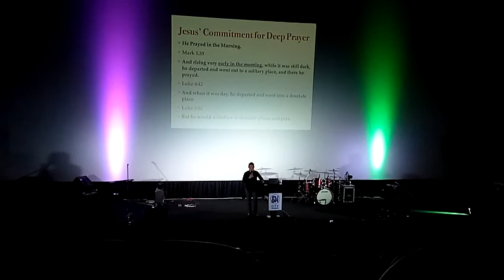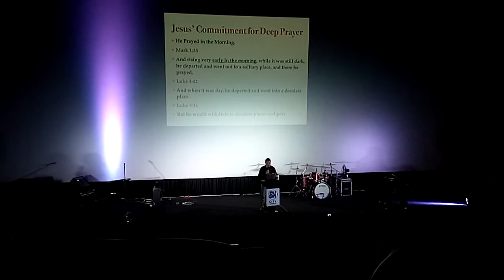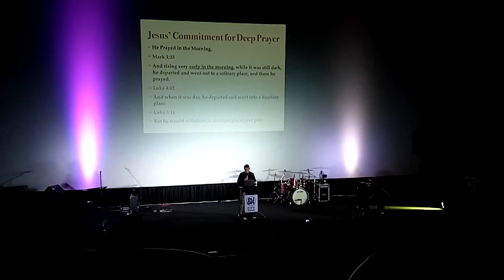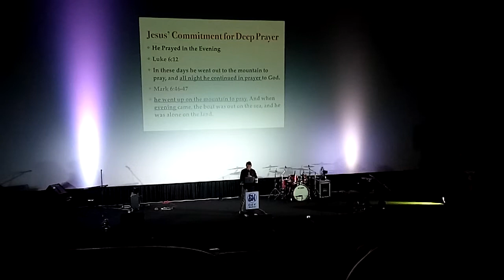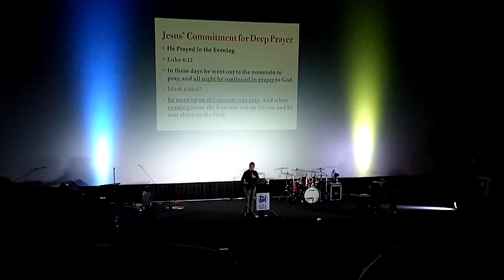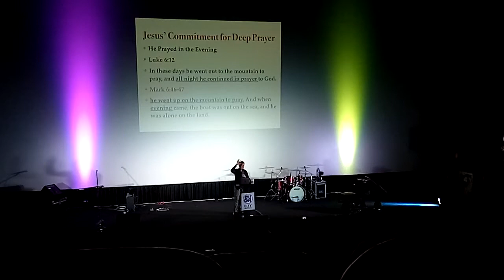MGA MAGANDANG DILAG LET'S GO TO CHURCH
Bernitz Chint

Bernitz20

Part 2
Sunday Service preaching
Eto na po yung karugtong.. Keep on watching guys for more learnings and update for next topic... Thank you.
Don't forget to subscribes my channel..